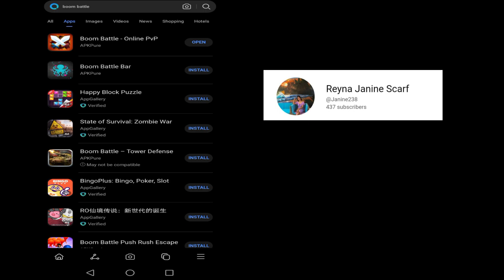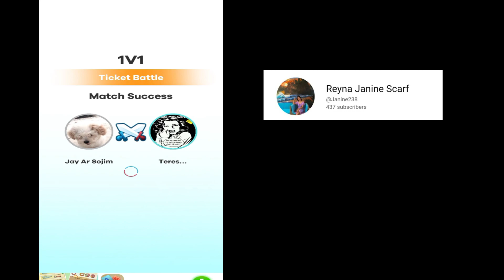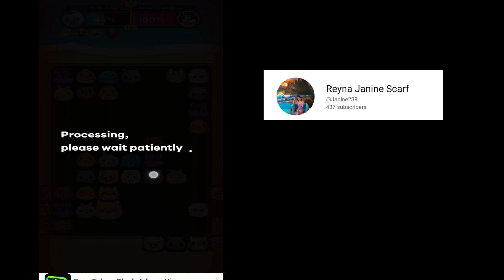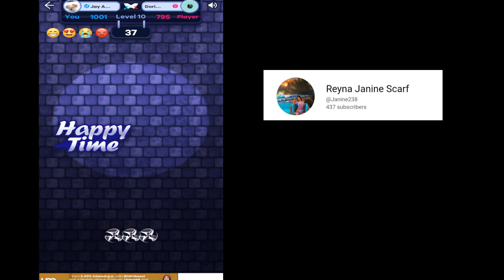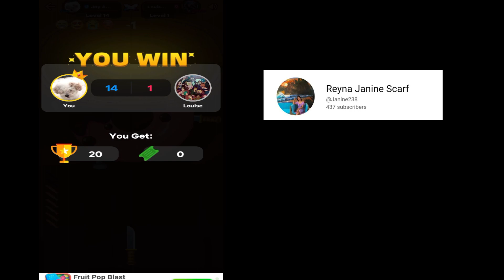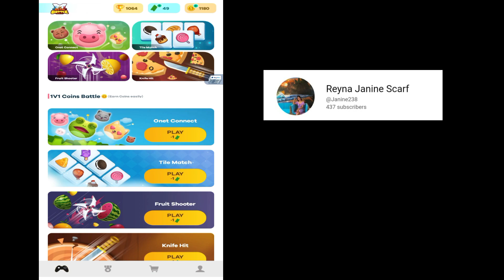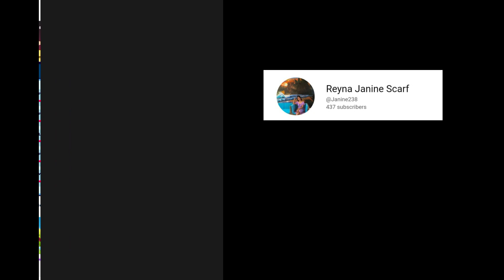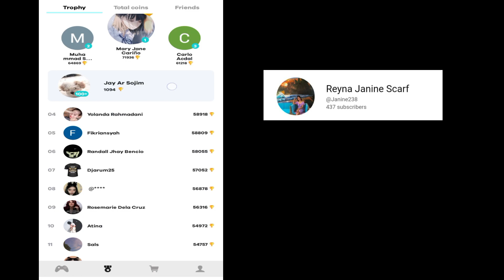LIBRENG ₱500 ARAW-ARAW | TUTORIAL ON HOW TO ACTIVATE WITHDRAWAL | WALANG PUHUNAN | NO NEED INVITES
💸 FREE GCASH EARNING APP
➤ Enter Invitation ID: X4V2C8TZ

YUN LANG PO THANK YOUUUUUU :)